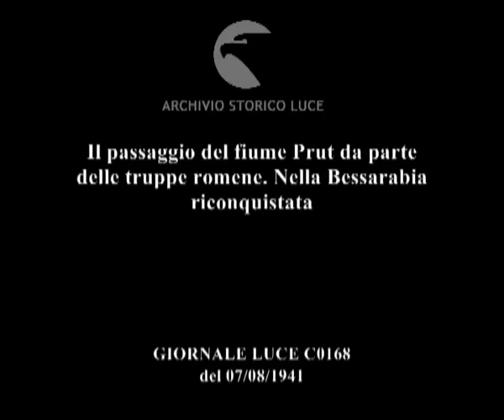Il passaggio del fiume Prut da parte delle truppe romene. Nella Bessarabia riconquistata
Descrizione sequenze:soldati romeni corrono in boscaglia, edifici danneggiati tra il fumo ; ponte distrutto, truppe romene su passerelle e in traghetti attraversano il fiume ; soldati tedeschi sulla riva, una città ;